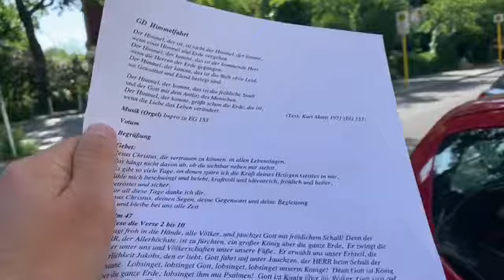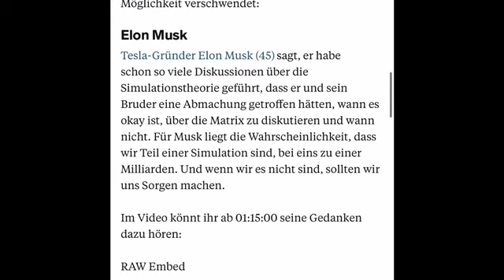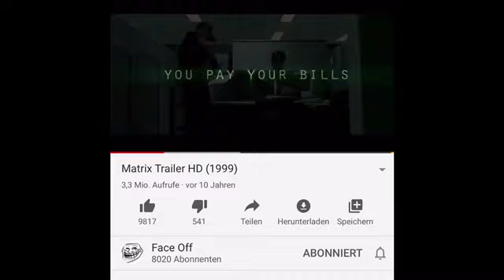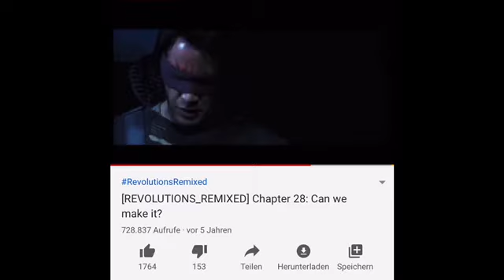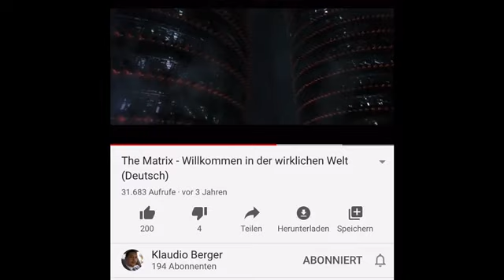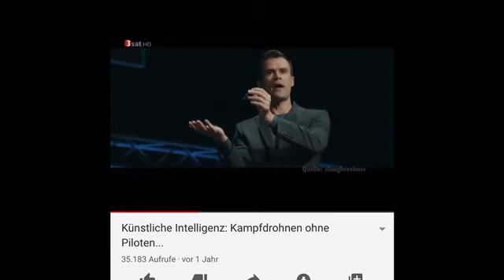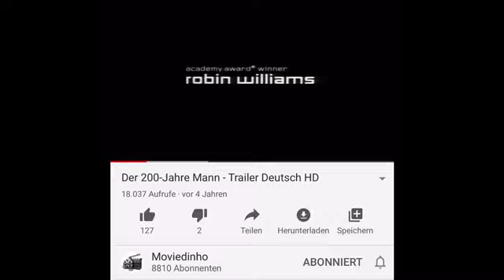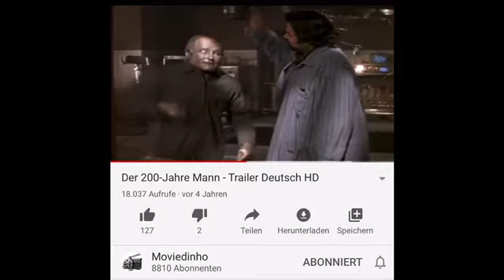Himmelfahrt 21.05.2020 Tagebuch 📓 Filmanalyse über Matrix und 200 Jahre Mann plus Ausflüge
Café am neuen See mit Felix und Funda und Serkan abends, schöne Gespräche, Görlitzer Park, Filmszenen Ausschnitte und am Anfang Gottesdienst und meine Mama kurz 🥰❤️👍🗽